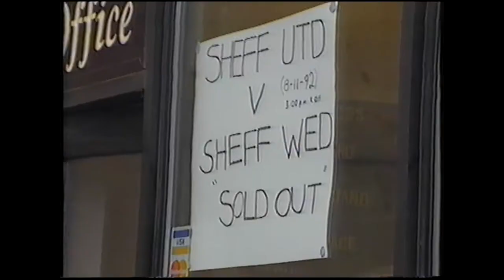Sheffield UTD Vs. Sunday 8th November 1992 | Premier League Prematch, Highlights & Interviews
This video includes Pre-match Build up, match highlights, and post match interviews with Deane, Bassett and Littlejohn.

Final Score: 1-1 (HT 0-0)

Littlejohn 61'        David Hurst 84'

Referee: Mike Reed
Attendance: 30,039